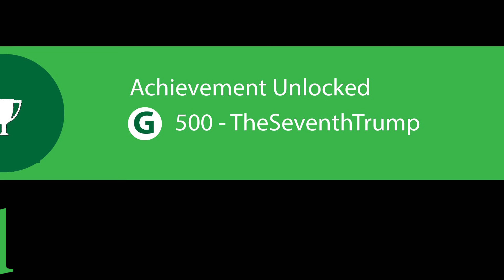The Evil Within Lets Play Part 1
Go on this adventure with me as we figure out whats taking hold of the people of the city